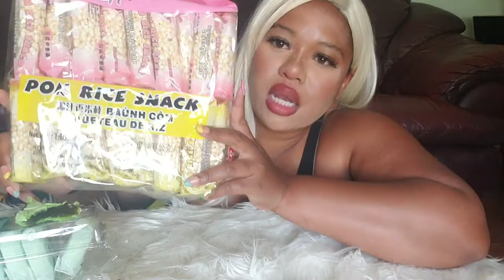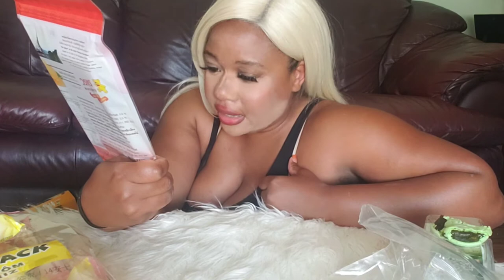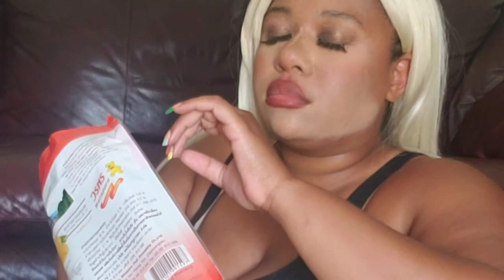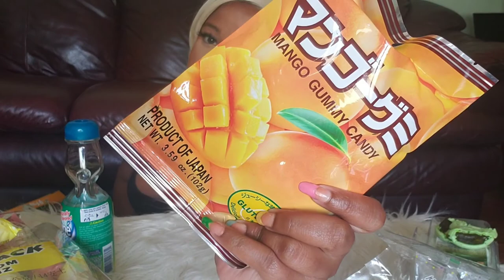Trying Japanese Snacks Mukbang (Funny Video)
Back with another mukbang! I'm trying out Japanese candy and other Asian treats for the first time!